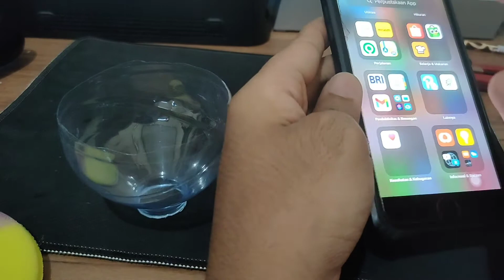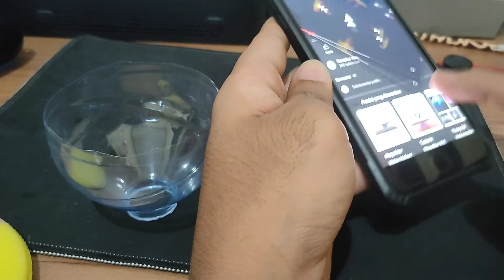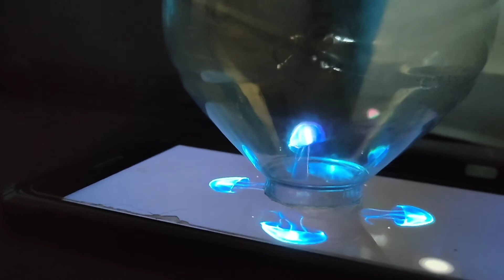Membuat LCD visual 3D hologram dari botol plastik | how to make 3d hologram projector with bottol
Bahanya cukup mudah gan semua bisa cuma botol bekas...iseng iseng buat